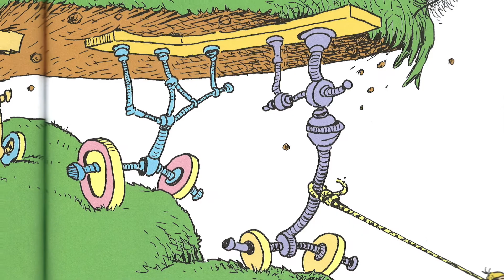Oh, the places you'll go!: Storybook Read Aloud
escrito por/written by Dr. Suess
Ilustrado por/Illustrated by Dr. Suess

Si desea que se produzca un libro en particular para su clase, por favor de mandarme un correo electrónico con su pedido a continuación y lo haré realidad.